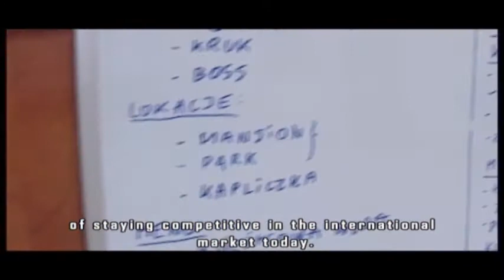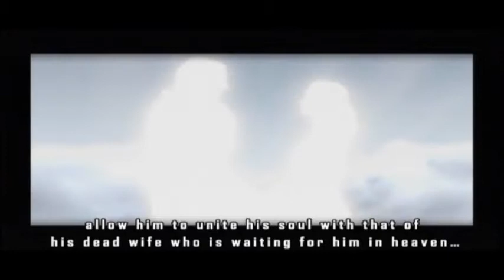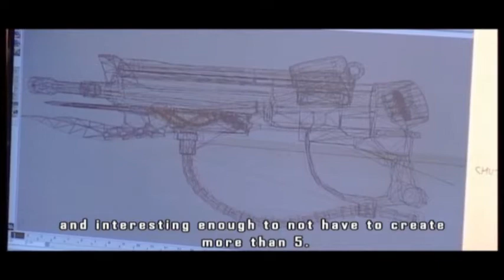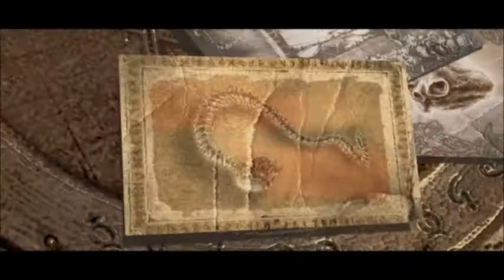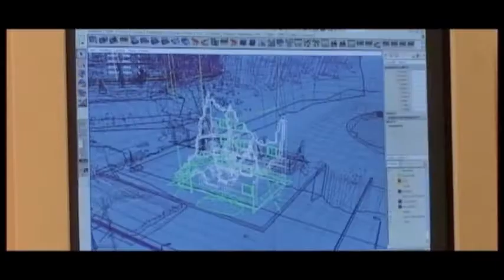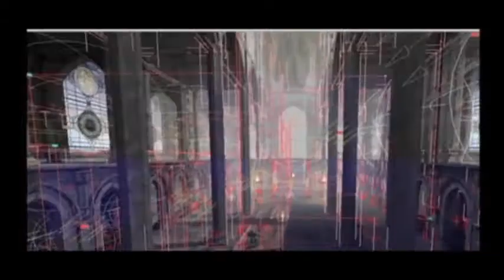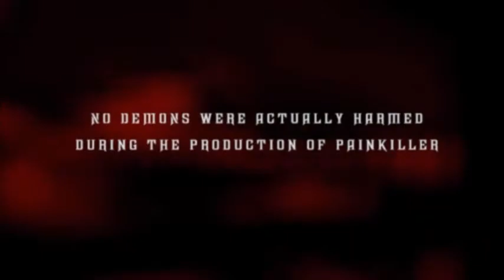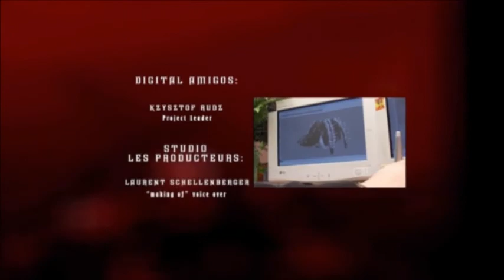Painkiller Black (PC) - Extras - Making of Painkiller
Here's some bonus material from Painkiller Black. This is the Making of Painkiller. I decided against posting vids of the trailer for Painkiller: Hell Wars for the XBox and Mech's Painkiller music video due to the music being copyrighted material. Hope you enjoyed my Painkiller Black playthrough!